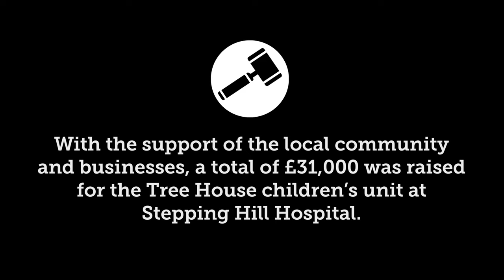Stockport Giant Leap Frog Auction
Some of the highlights from last weeks Stockport Giant Leap Charity Auction.

A fantastic £31,000 raised for The Treehouse Childrens Ward at Stepping Hill Hospital.

Thank you to everyone involved for letting us be part of such a great event.